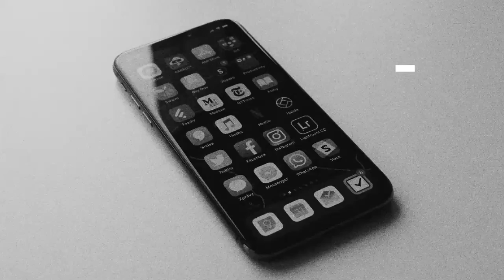TV™ - iPhone plays the same videos that users love to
MACWERLD SAN FRANCISCO-January 9, 2007 - Apple today introduced iPhone®, which combines three products - a revolutionary mobile phone, an iPod® touchscreen widescreen device and a revolutionary Internet connection device for email, web browsing, and search and display - in a small, lightweight portable device. The iPhone also includes Google Maps with Google's revolutionary mapping service and a great mapping application for iPhone that provides the best mapping service on a portable device. Iphone AppleTV™ Online Reputation Management